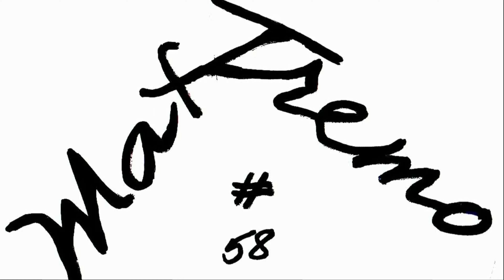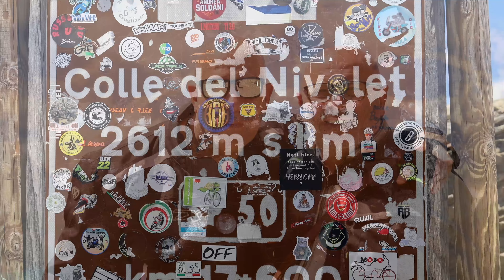T MAX 560 NO STOCK COLLE DEL NIVOLET 2612 m s m & FRIENDS